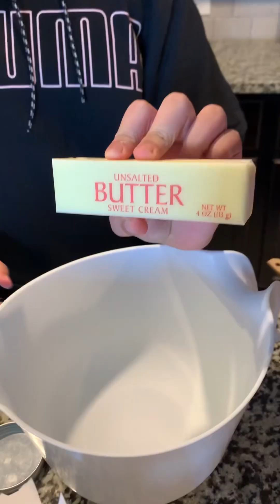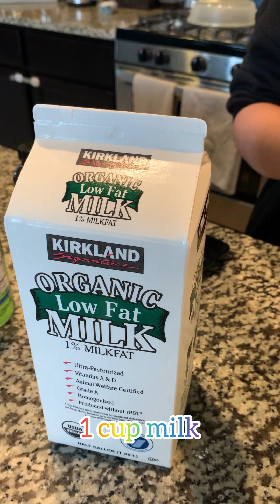Rainbow cupcakes made by 11 years old baker 👩🏻‍🍳 🌈